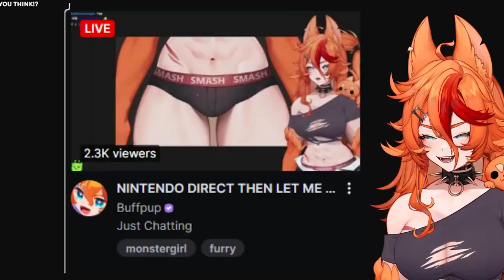Twitch Algorithm Knows What People Want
Follow Buff Below
Buffpup: